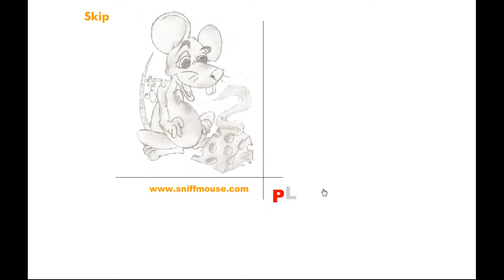Sniffmouse's Jenna in the Garden Walkthrough